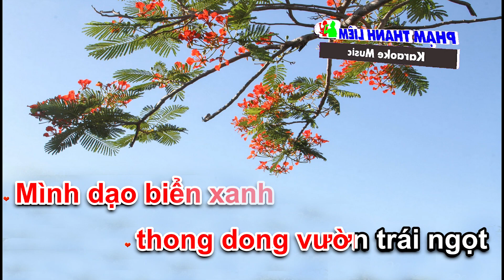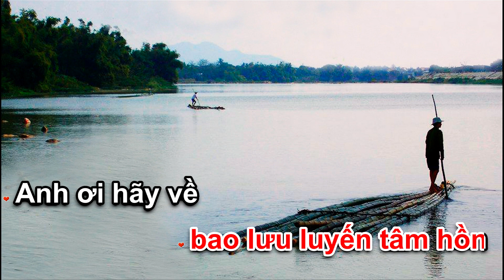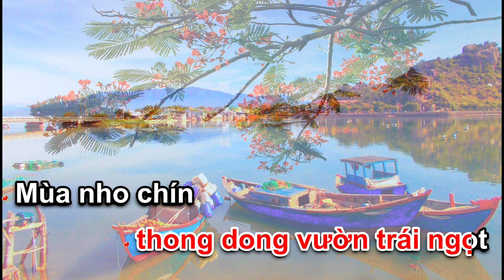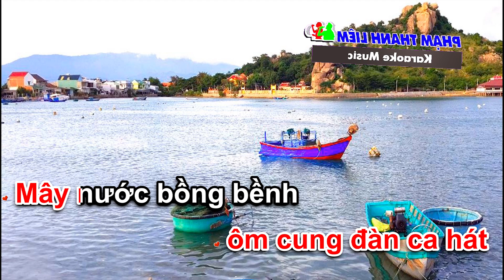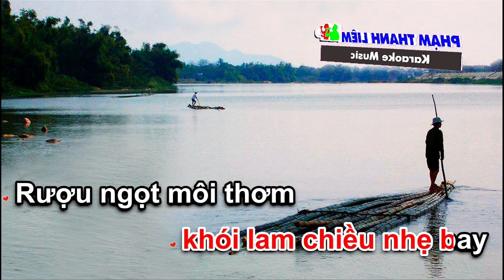Về Ninh Thuận Cùng Em - Karaoke Giai Điệu Tone Nam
Về Ninh Thuận Cùng Em
Thơ : Lê Thị Huyền
Nhạc : Phạm Thanh Liêm

Mời anh về Ninh Thuận quê hương em
Mình dạo biển xanh thong dong vườn trái ngọt
Mùa nho chín quả đong đưa ngập lối
Du lịch Bình Tiên Ninh Chữ Vĩnh Hy

Hẹn nhau về Ninh Thuận quê hương em
Câu hát dân ca ấm tình người Ninh Thuận
Ngắm Đầm Nại cùng xuôi thuyền lướt sóng
Thắm thiết tình quê bao lưu luyến tâm hồn

Anh ơi hãy về vui Lễ Hội Vang Nho
Tắm biển Mũi Dinh lướt ván thả diều
Ngắm  sông Dinh ôm cung đàn ca hát
Mây nước bồng bềnh in bóng đôi ta

Em tặng cho anh chiếc khăn quàng thổ cẩm
Gốm Làng Chăm di sản từ ngàn đời
Rượu ngọt môi thơm len tình ta ngây ngất
Hương lúa mùa khói lam chiều nhẹ bay